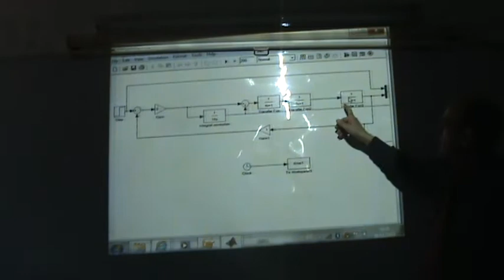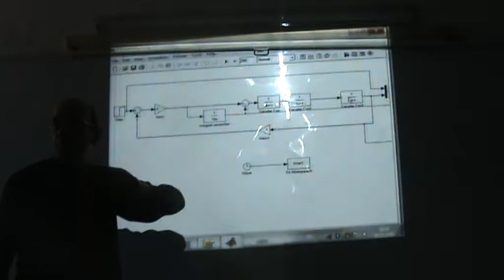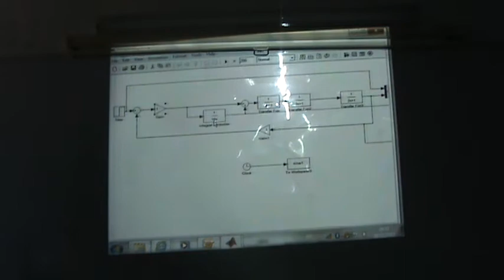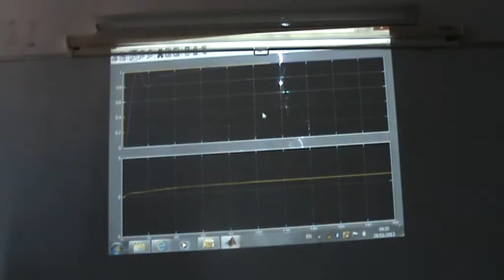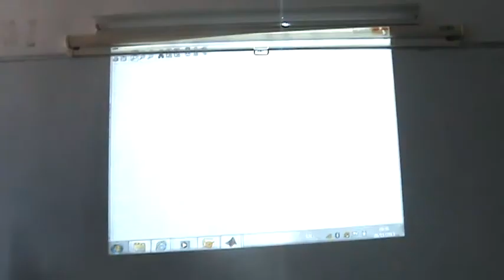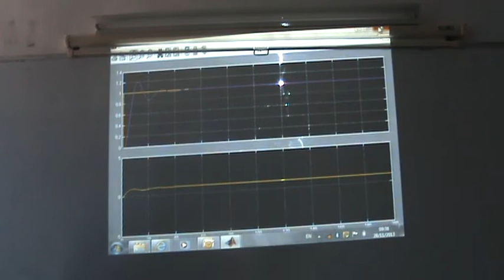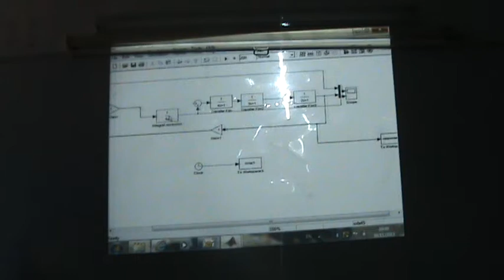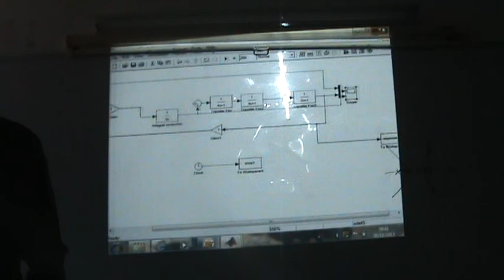PID Controllers, Part V: How a PI Controller can achieve both requirements, 28/11/2013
This video shows, via the use of a Simulink file, how a PI controller can be used to allow the designer to eliminate the steady as well as limiting the overshoot.  The proportional parameter, K, is adjusted until the overshoot is just below the upper limit, and then the I term is added and adjusted to eliminate the steady state error within a reasonable time of the introduction of the input step change.